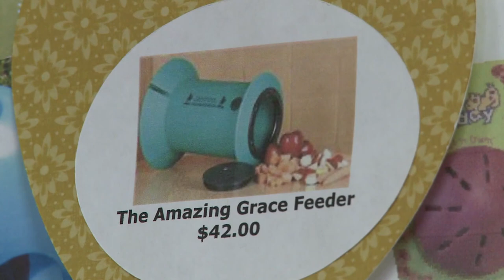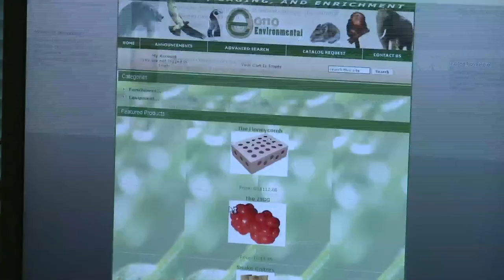Step Into The Wild (Animal Enrichment)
Get a first hand look at some of the enrichment activities for  the animals at Cameron Park Zoo in Waco, Texas